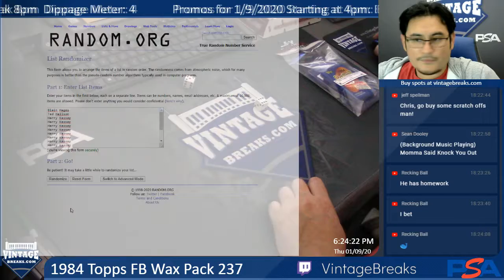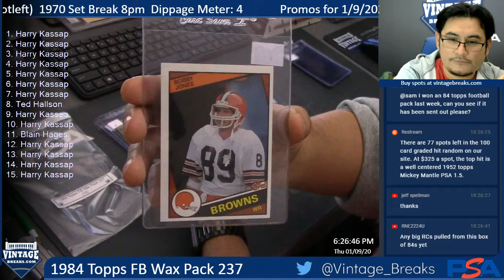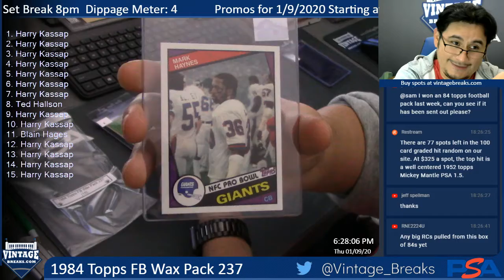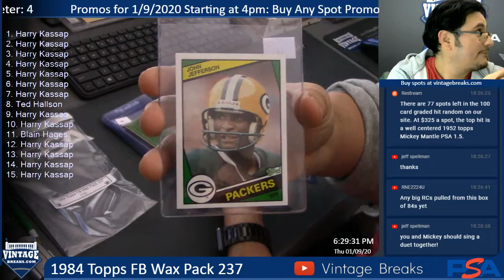1-9-20 1984 Topps FB Wax Pack 237 Break Opening Video